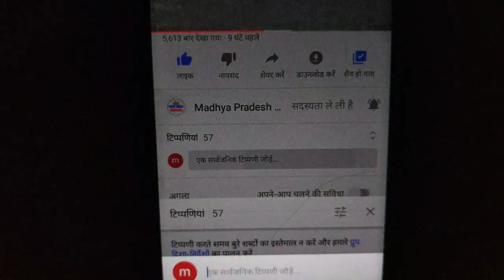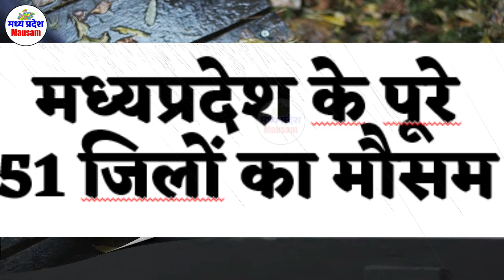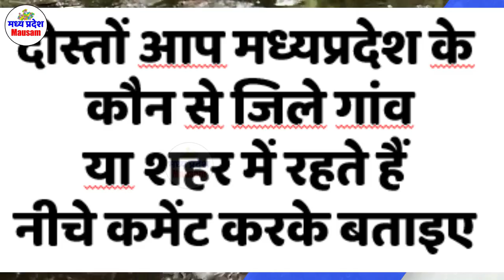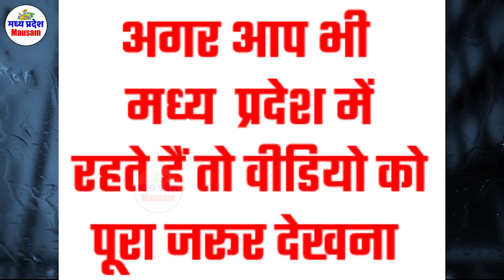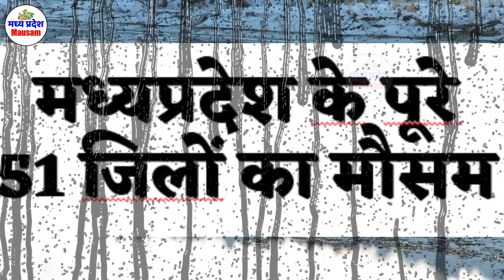4 February मध्यप्रदेश मौसम madhya pradesh weather report MP mausam mp monsoon 4 फरवरी 2021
4 February  मध्यप्रदेश मौसम  madhya pradesh weather report MP  mausam  mp monsoon 4 फरवरी2021

mangal temple ujjain weather  4  February 2021  4  फरवरी2021
mumbai weather   4  February 2021  4  फरवरी2021
indore weather
bhopal weather
delhi weather
gwalior weather   4  February 2021  4  फरवरी2021
bhopal weather forecast 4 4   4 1 days
Weather Alert
  4  February 2021  4  फरवरी2021

weather report